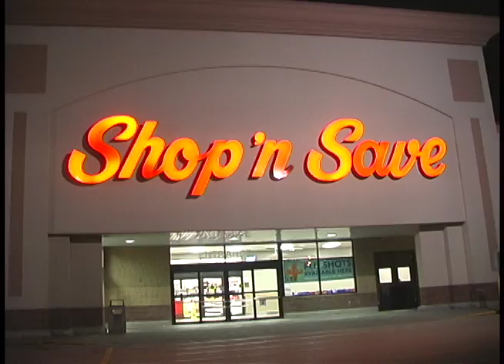Shop n Save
Just a bunch of homies skating the shop n save ledges. Good, fun nights up there having fun and skating. I hope you enjoy this video as much as we enjoyed making it. And check out Unbreakable sunglasses. Mike Bean and I's new shade company.

-Twebb